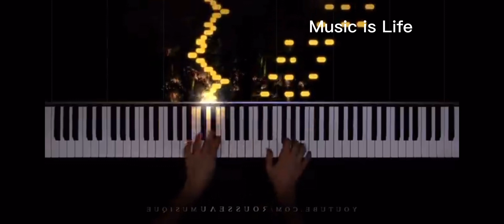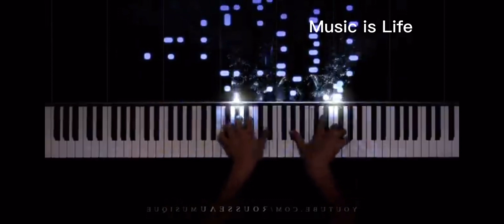Top 10 Most Difficult Piano Pieces !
In this video we will play the top 5 hardest pieces in the WORLD! It will be very beautiful and interesting! Pryatno no viewing or listening)

Click here if you want to make money on the Internet